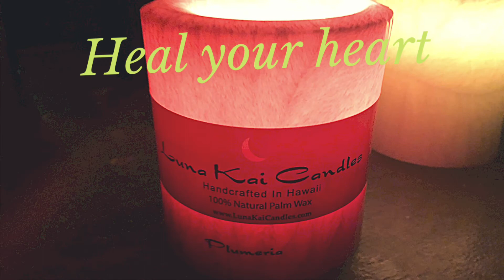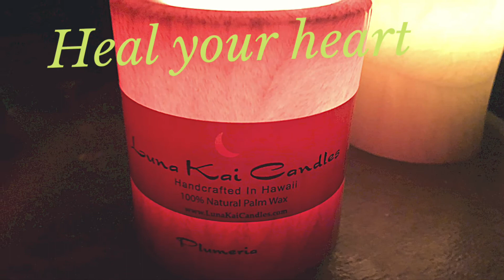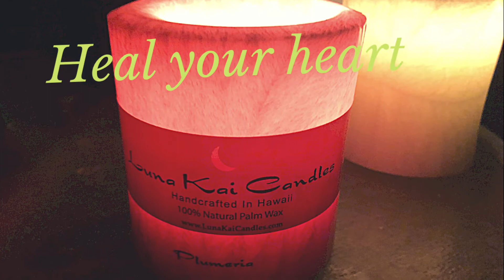Hawaii Relax & Healing from Lanikai beach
“Hawaiian music is relaxing and has been played in Hawaii many places by many people. I played this with Yamaha PSR E463 .

Hoping many people enjoy this song , view from Lanikai beach in Hawaii for your mind and body relaxation and healing you soul.

# Hawaiianmusic Hawaiihealing # ハワイヒーリング